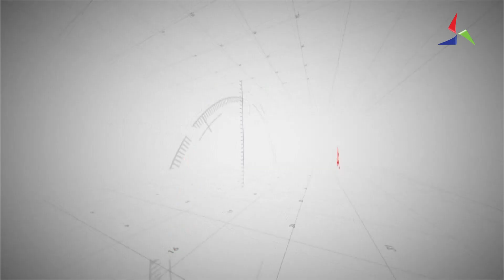ВИС Спорт со Васил Георгиевски и Влатко Манчев 06.10.2020